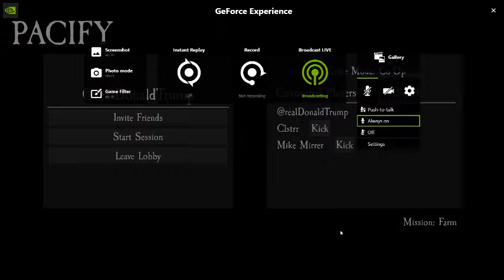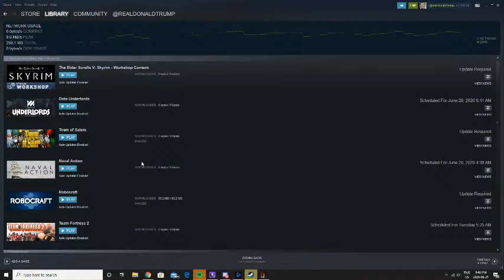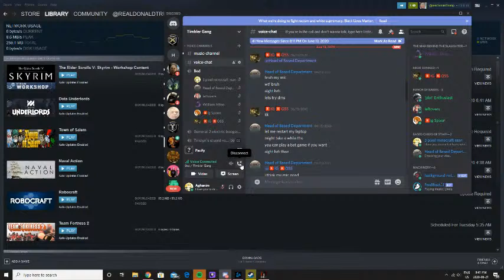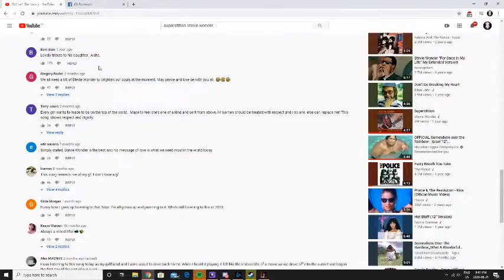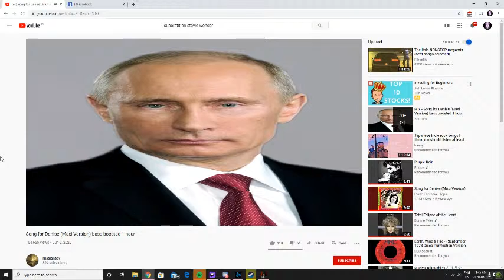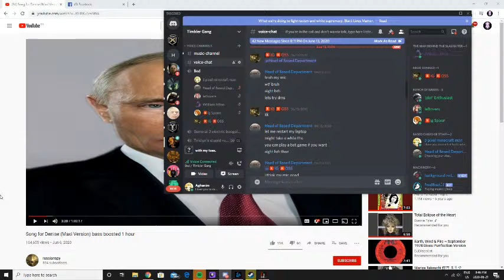Terrifying PIZZA DELIVERY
GPU: GeForce GTX 750 Ti
CPU: Intel(R) Core(TM) i5-4460S CPU @ 2.90GHz
Memory: 12 GB RAM (11.94 GB RAM usable)
Current resolution: 1920 x 1080, 60Hz
Operating system: